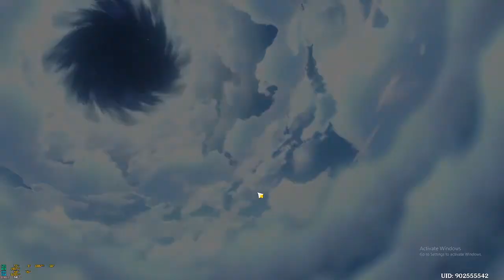Genshin Impact PC | Episode 14 - Full Free2Play Gameplay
I've decided to create a new account in TW-HK-MO server and this time I'll make it entirely F2P, no welkin moon, no battle pass, not a single penny will be spent and see how strong i can make my characters and how many months it'll take to clear spiral abyss floor 12. I've only played the game 3 months prior with my Asia server account and I'm not a pro at the game, so pardon my poor mechanics.

System Specs:

i5 8600K
16GB RAM